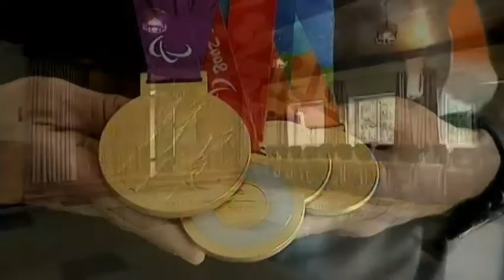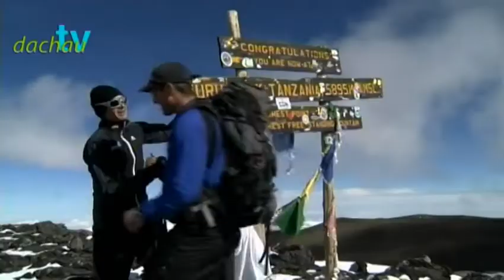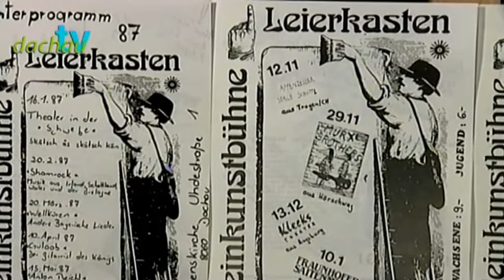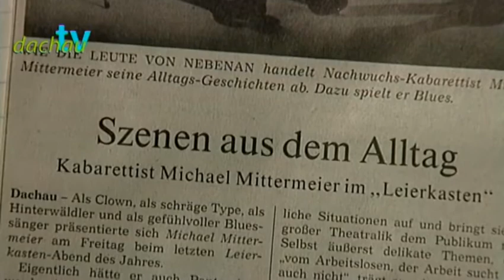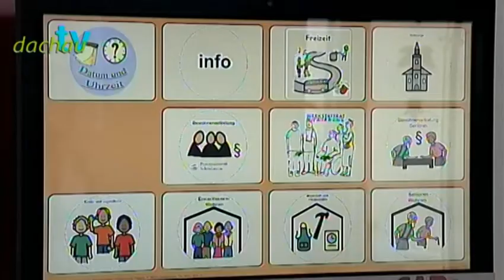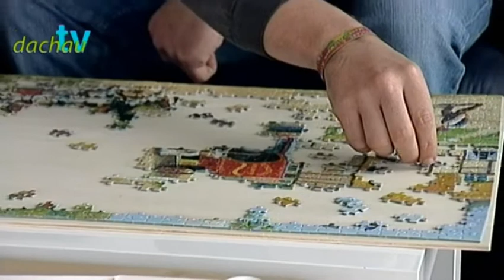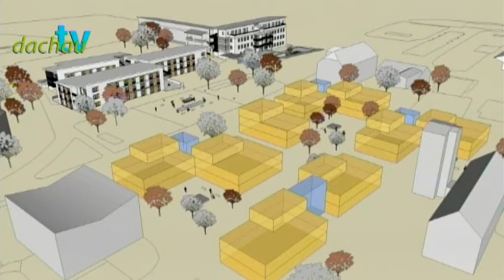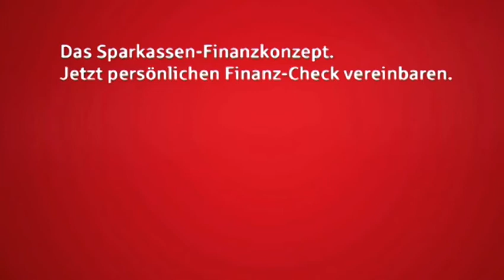Dachau TV - Das Magazin vom 30.08.2013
Neues Magazin für Stadt und Landkreis Dachau
Mit freundlicher Genehmigung des Herausgebers Joachim Day